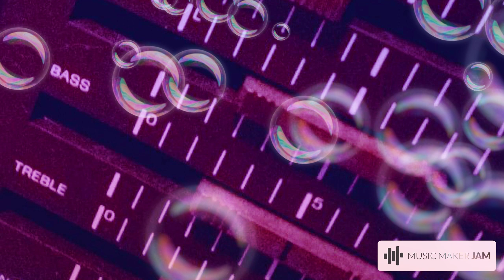July 21, 2022